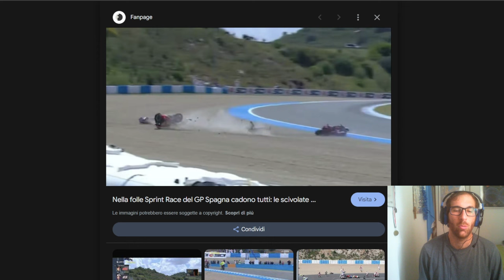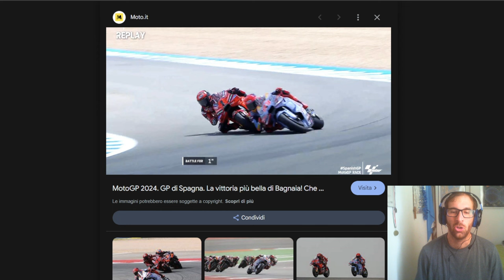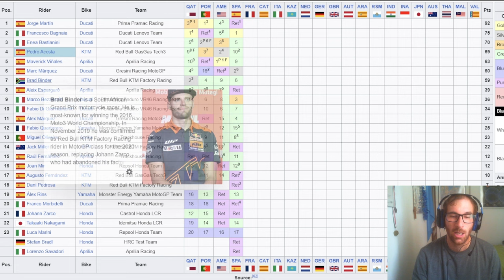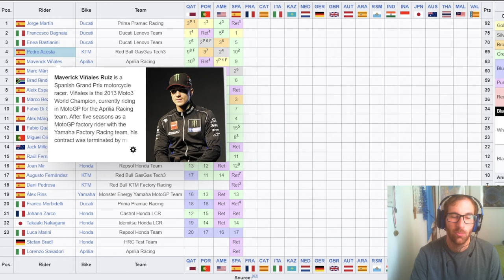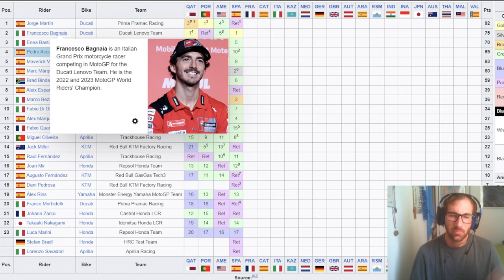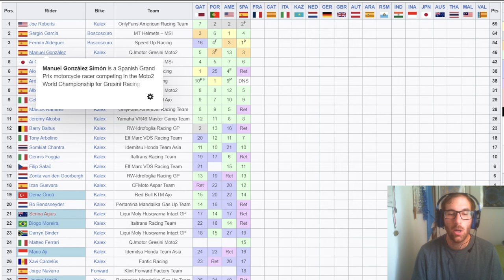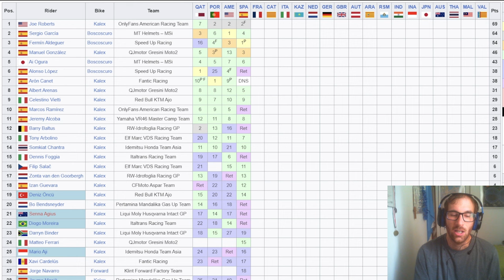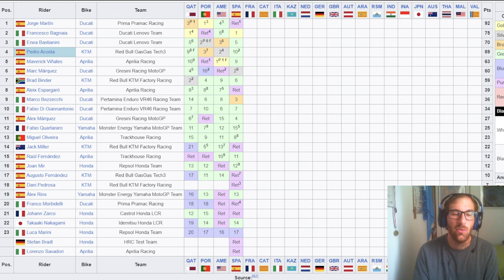Spettacolo a Jerez, Bagnaia vince il duello con Marquez e rincorre Martin in testa al mondiale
SE VOLETE SEGUIRMI IN ALTRI CANALI